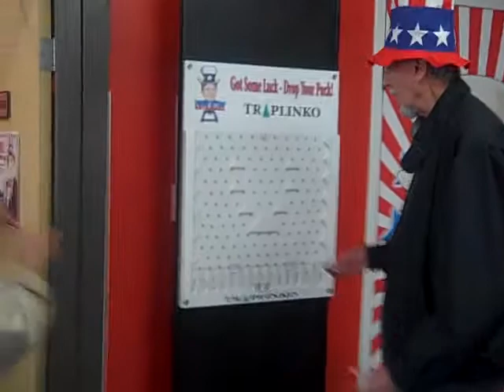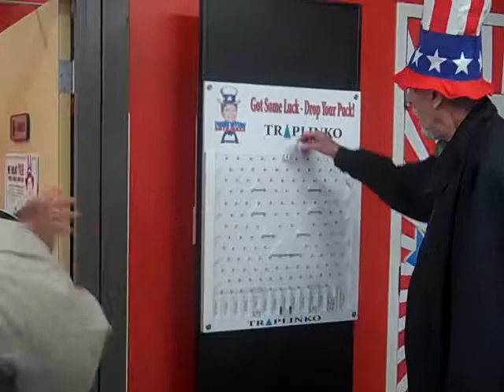Our Solutions Department wants to show YOU how to drive home in a nicer, newer car with little or no money down...even with less than perfect credit!

Our Service Department is committed to providing a convenient, ethical and reliable repair facility while specializing in helping people cost-effectively maintain their vehicles to insure additional repairs and expenses are kept to a minimum.

Visit us TODAY at 4200 North Patterson Avenue in Winston-Salem, NC 27105. Our Service Department at 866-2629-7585. Read what other people are saying about Frank Myers Auto Maxx in Winston-Salem, NC by visiting